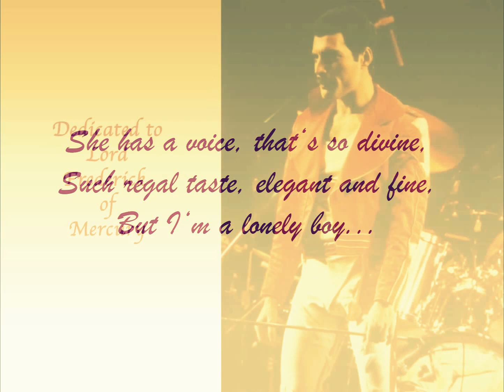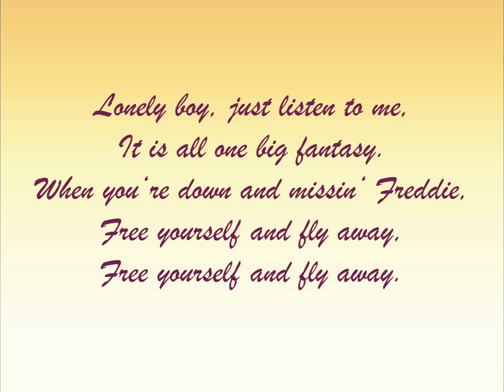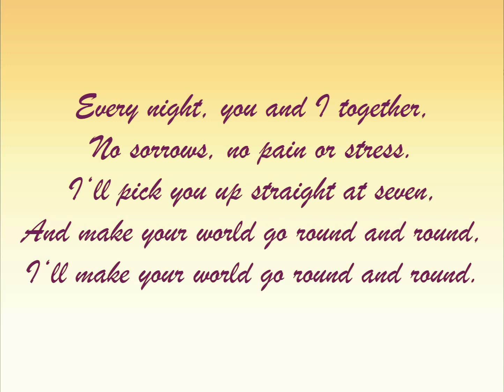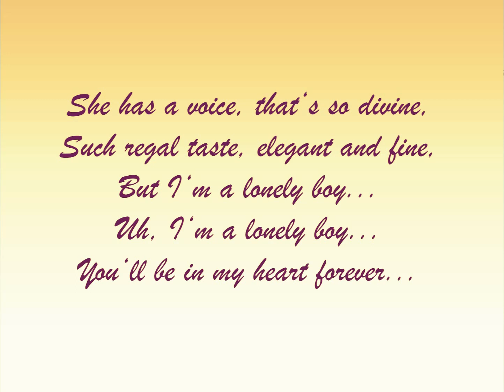Qojem - Lonely Boy (Dedicated to Freddie Mercury) [demo]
Lonely Boy is the first single released by Qojem, a new band out of Munich, Germany.  Written and composed by lead vocalist Jad Hale, it is in large part a dedication to Freddie Mercury.  More songs coming soon.

No auto-tune is used on any Qojem record.